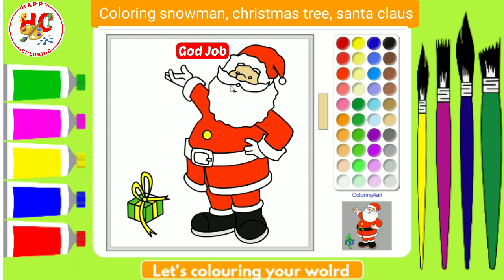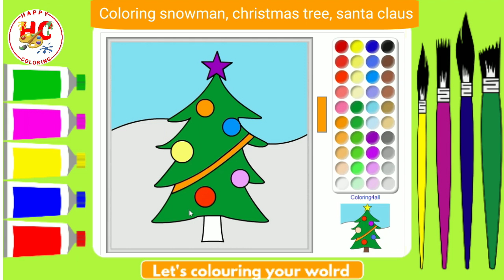coloring christmas tree - coloring Santa Claus - coloring snowman coloring